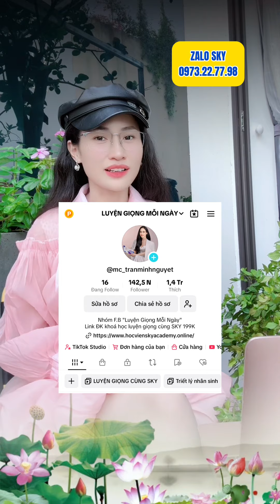KHAI GIẢNG LỚP HỌC ĐÁNH THỨC GIỌNG NÓI QUYỀN NĂNG CÙNG SKY|25/7/2024